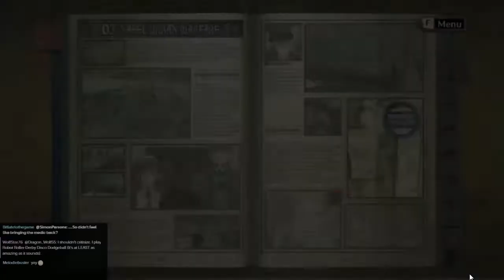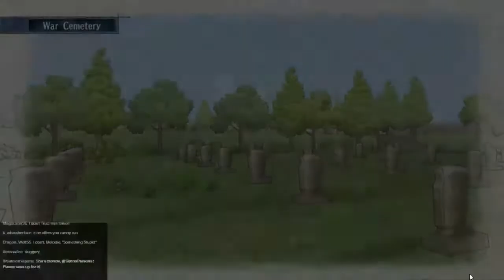Valkyria Chronicles - Simon Plays 98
The second half of the battle and the aftermath. We meet many strange (and shouty) individuals.

To vote for what I play during the next livestream (Weds 22nd 7:30PM GMT) please go . Don't forget to vote even if you don't watch the livestream, it will be put up on Youtube too!